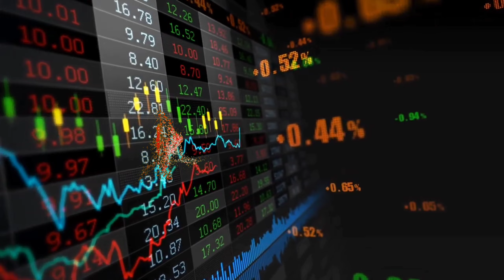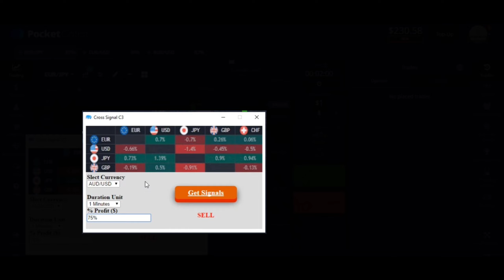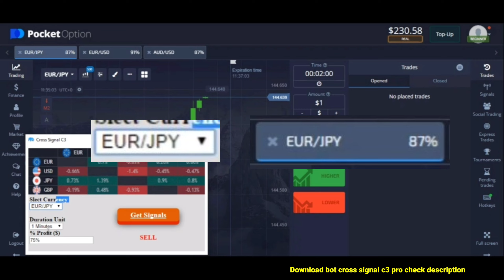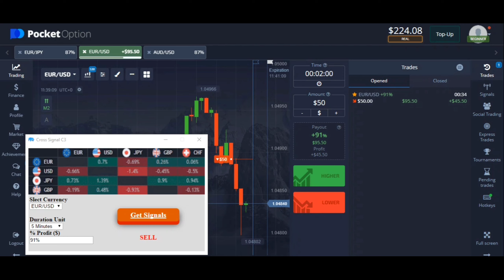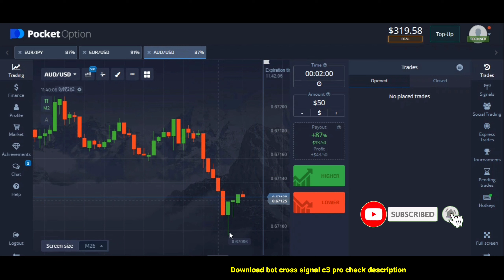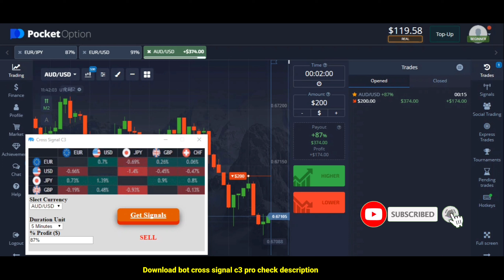Binary Option Trading Robot 2023 - $30 to $400 || 100% Auto Profit